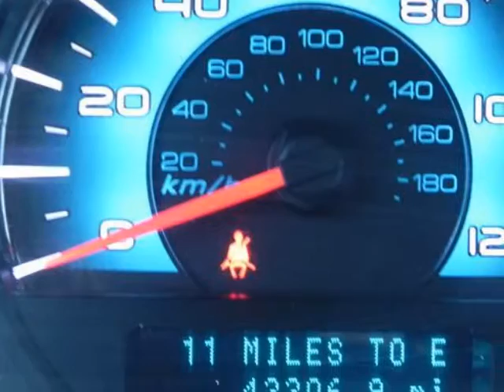2011 FORD Fusion 4dr Sdn SE FWD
2011 FORD Fusion 4 Door Sedan SE FWD
Stock Number:
VIN: 3FAHP0HA9BR310636

We think you will love this PRE-OWNED 2011 FORD Fusion 4 Door Sedan SE FWD which has 43207 miles.